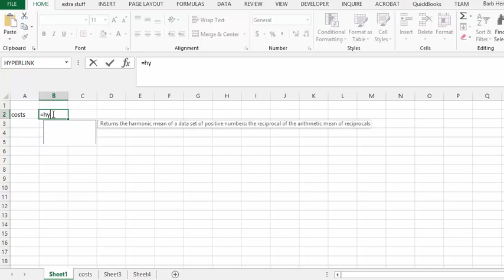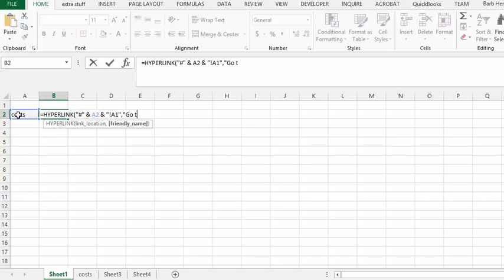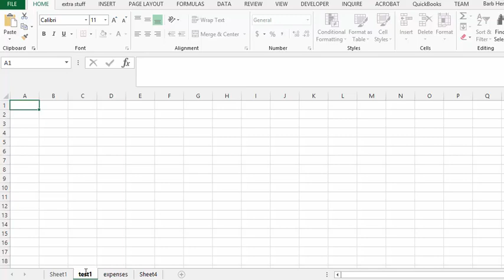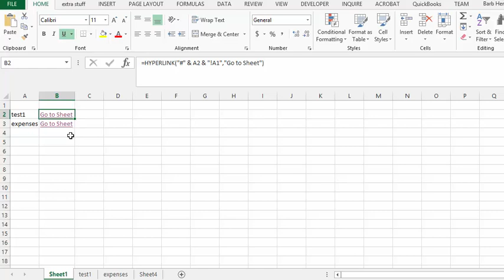How to create dynamic hyperlinks to worksheets in Excel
How to create dynamic hyperlinks to worksheet in Excel
Change worksheet reference name without changing the formula. You are able to change the name of worksheets.
=HYPERLINK("#" & A2 & "!A1", "Go to Sheet")

easyexcelanswers